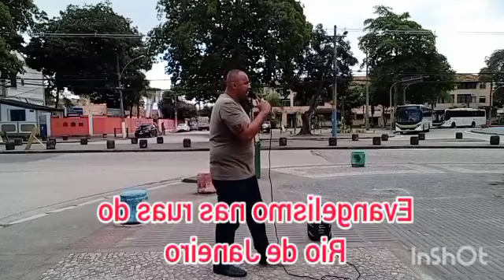Pregação muito forte na rua